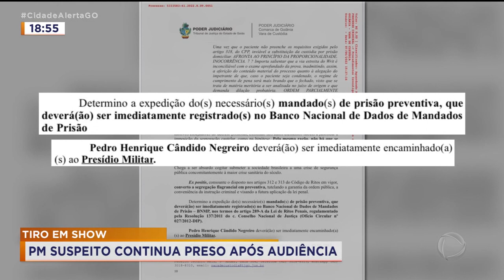TIRO EM SHOW: PM SUSPEITO CONTINUA PRESO APÓS AUDIÊNCIA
VAI CONTINUAR PRESO O POLICIAL MILITAR SUSPEITO DE ATIRAR EM UM HOMEM, NO SHOW QUE ACONTECEU NO NO FIM DE SEMANA, EM GOIÂNIA. A VÍTIMA ESTÁ INTERNADA NA UTI, EM ESTADO GRAVE.